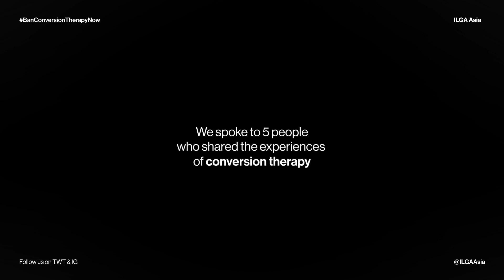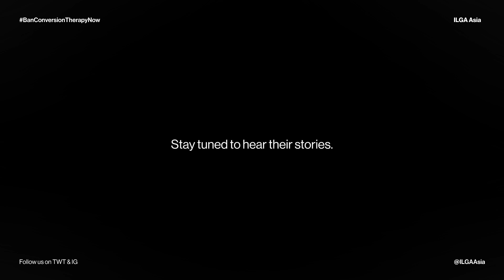We can't change: Conversion Therapy Stories in Asia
How can children be protected in their homes from family conversion therapies?”

Across Asia, LGBTIQ people are being forced to change who they are through abusive practices that are clouded in secrecy.

This month, we are launching a video series featuring five people who shared their experiences with conversion therapy practices.

We will also be releasing a regional campaign together with All Out to BanConversionTherapyNow in several Asian countries.

🏳️‍🌈ILGA Asia: Asian Region of the International Lesbian, Gay, Bisexual, Trans and Intersex Association.